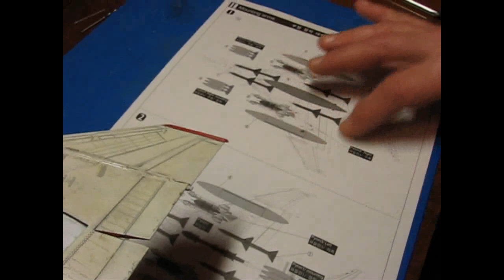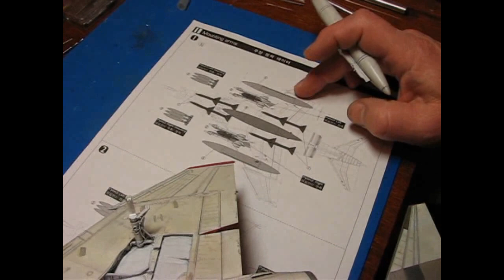Установка мелочей. Сборка модели самолета. Часть 13.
В этом видео показываю как я устанавливаю навесные детали на нижней части фюзеляжа. Сборка модели самолета F-4B Fantom.